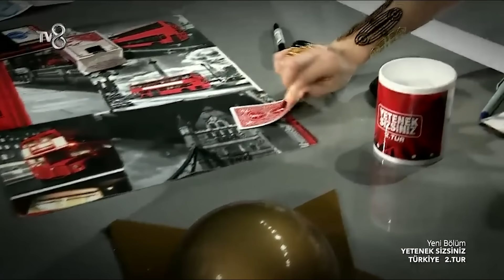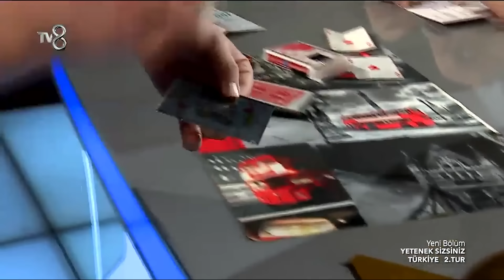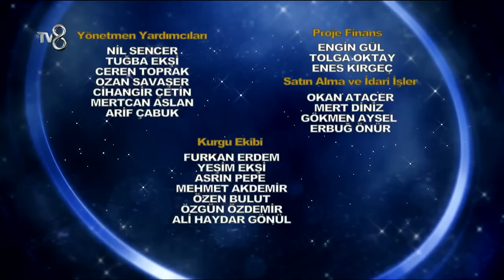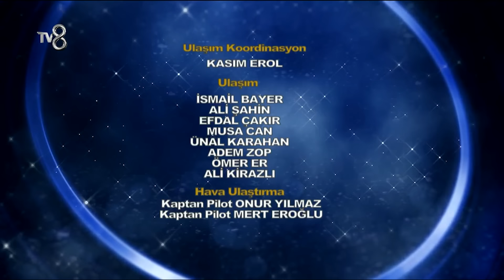Yetenek Sizsiniz Türkiye 7. Sezon 23. Bölüm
Yetenek Sizsiniz Türkiye 7. Sezon 23. Bölüm (2015) - Yetenek Sizsiniz Türkiye'nin 7.sezon 23. bölümünde Abdurrahman Said, illüzyon gösterisiyle ikinci tur gösterisine çıkıyor! Jüriyi de dahil ettiği gösterisiyle bakalım seyirciyi etkilemeyi başarabilecek mi?

Eser Yenenler, Seda Bakan, Ali Taran, jüri olarak gelen yetenekleri değerlendiriyor. Seyirciler hazır, birbirinden ilginç yetenekler hazır, artık gösteri zamanı!